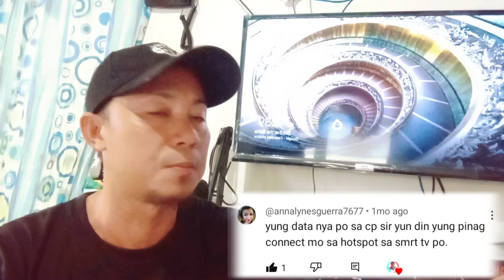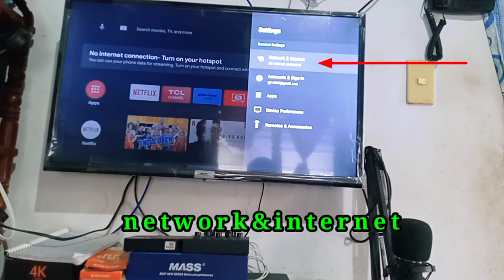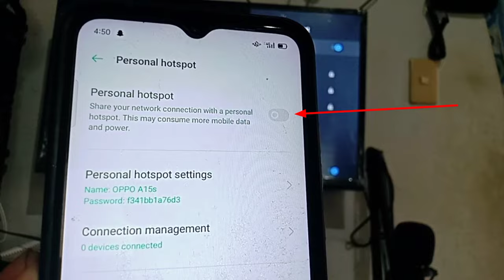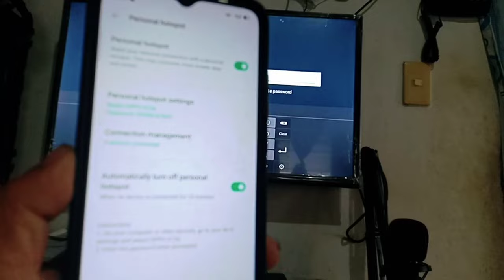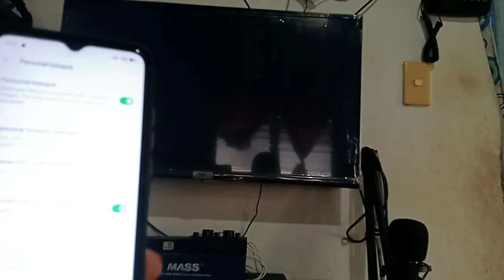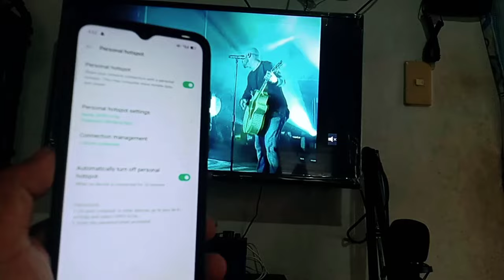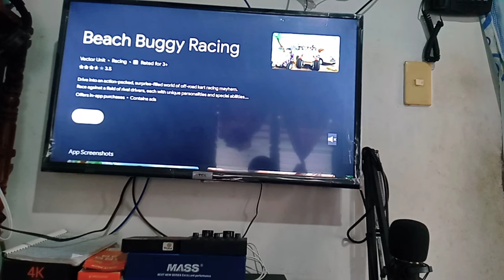PAANO E CONNECT ANG SMART TV GAMIT ANG MOBILE HOTSPOT|TAGALOG TUTORIAL 2023